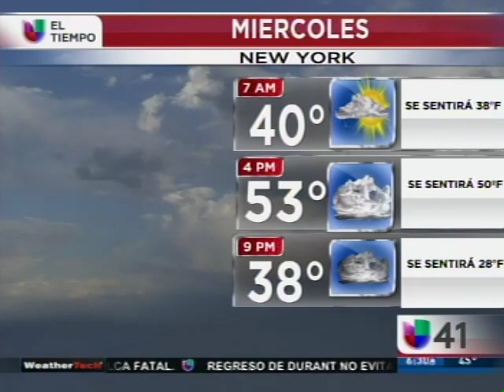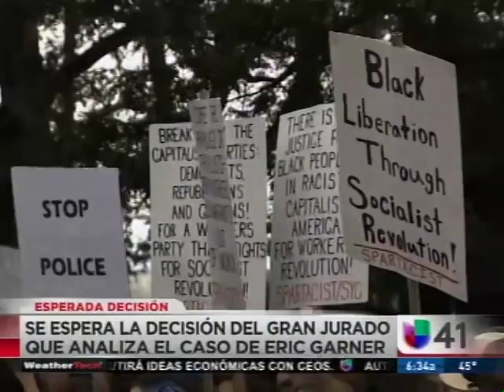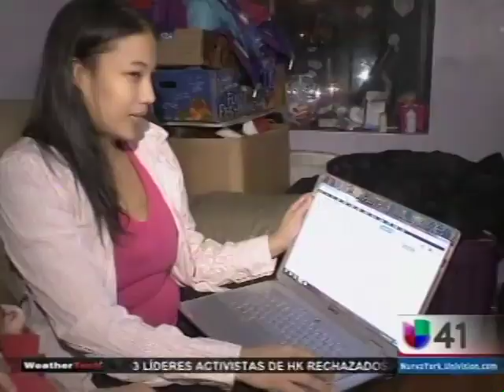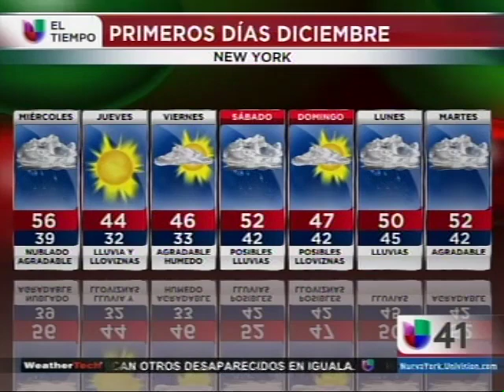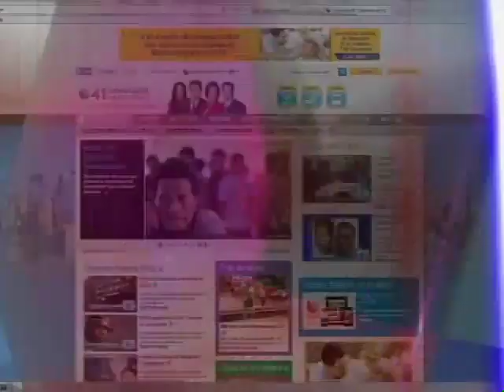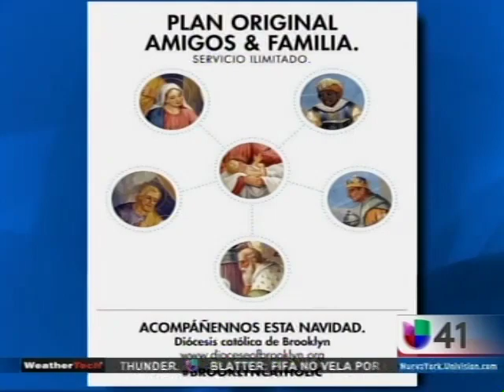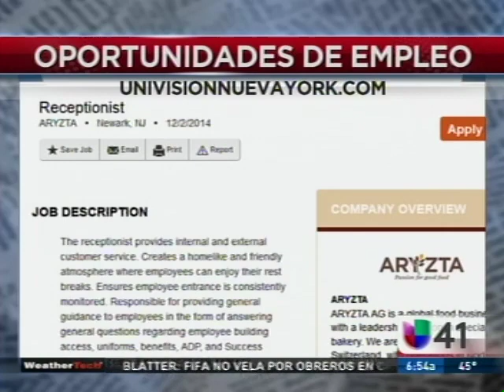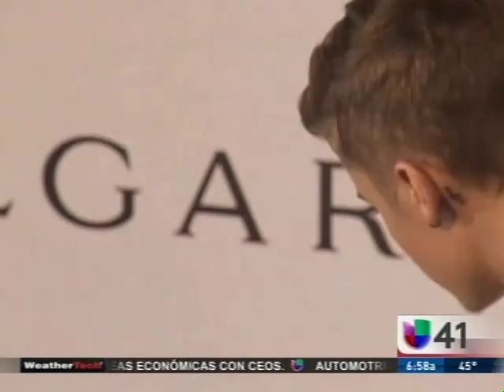Merijoel Duran - Noticias Al Despertar - New York 12-03-14 (Parte 2) - Despierta America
Merijoel Duran is a 5 times Emmy Award winning, Edward R. Murrow recipient.